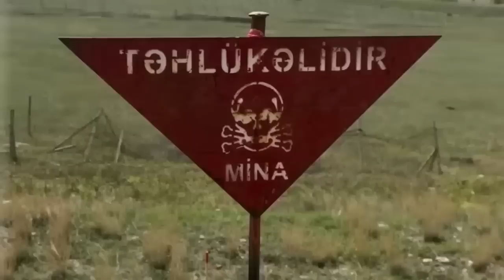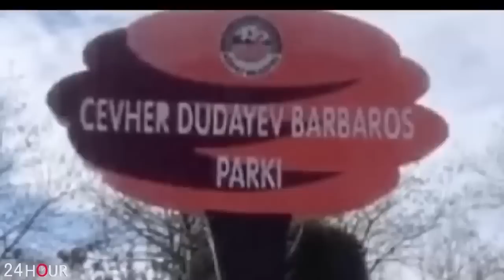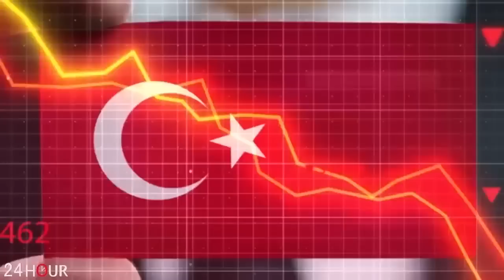ՇՏԱՊ. Հասեք, շուտ, Հայաստանը փոխում է ԻՐ...